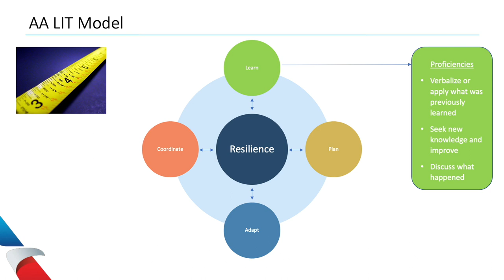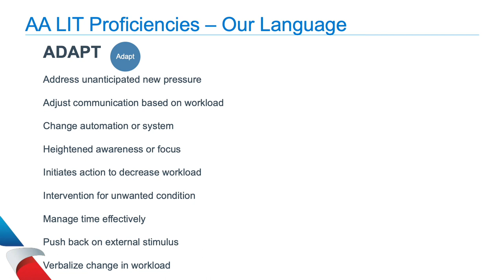Safety II in Practice with American Airlines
You can also get a sneak peak at the content by downloading their published White Paper -